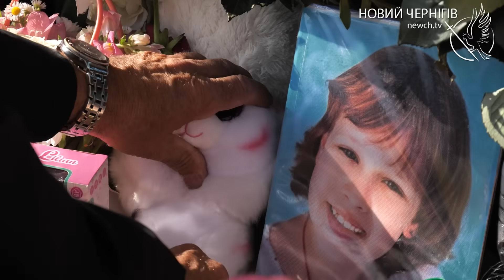У Чернігові попрощалися з 6-річною Софійкою, яка загинула від російського ракетного удару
Ранок вівторка. День прощання з маленьким янголятком - шестирічною Софійкою Голинською, яка загинула 19 серпня внаслідок ракетного удару по будівлі драмтеатру.